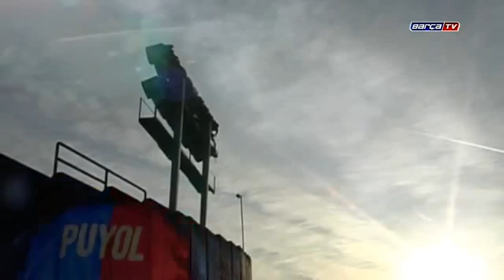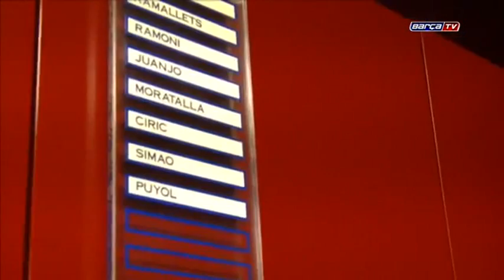Carles Puyol 15 años, 15 momentos (documental Barça tv)